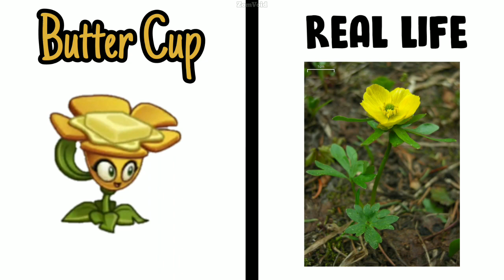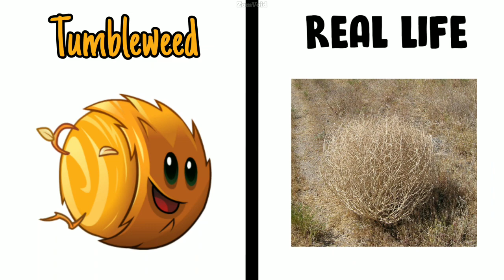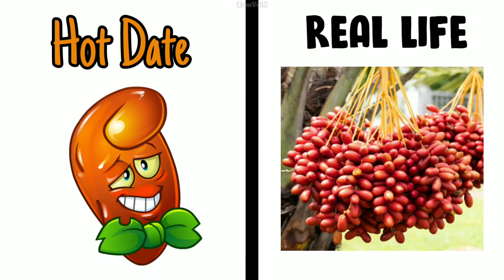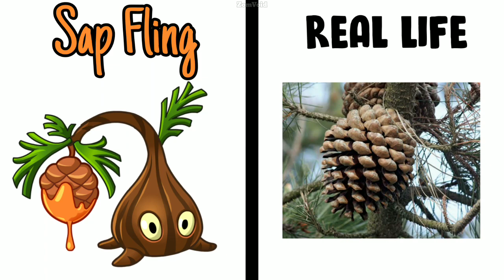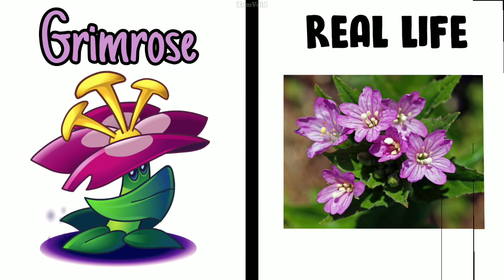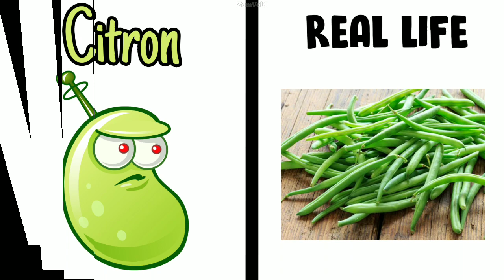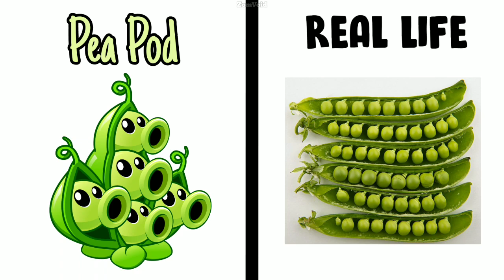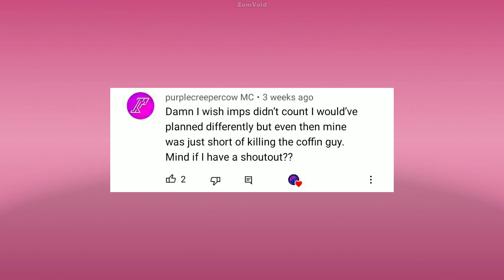Plants vs Zombies But in Real Life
°More info about the game:
 °Plantforms: Android,IOS
 °Publisher: EA - Electronic Arts: